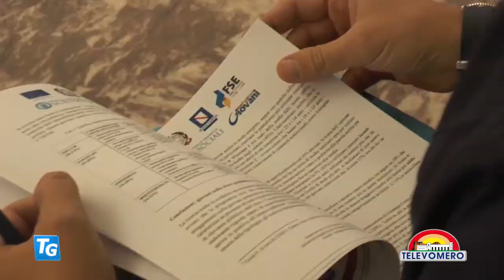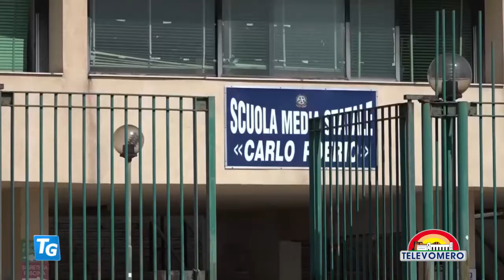TELEVOMERO NOTIZIE 18 OTTOBRE 2021 EDIZIONE delle 20 30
con gli interventi:
LUCIA FORTINI – ASSESSORE ALL’ ISTRUZIONE REGIONE CAMPANIA
ROSARIO RAPPA – SEGRETARIO GENERALE FIOM CIGL NAPOLI